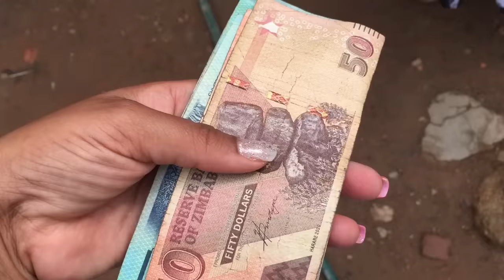Day In My Life | Zimbabwean Wife | Vlog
Hi friends, Happy 2023. It means a lot to me.